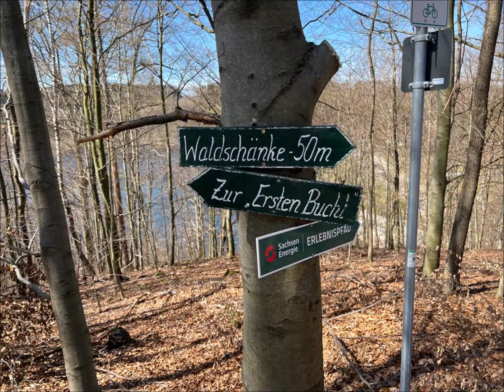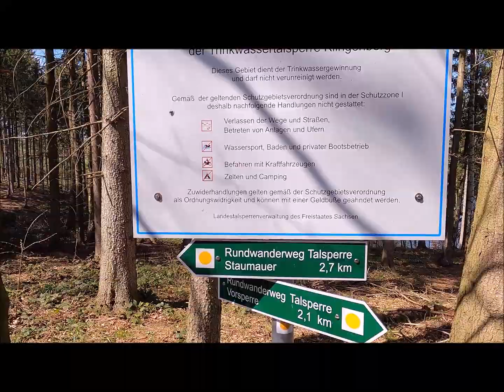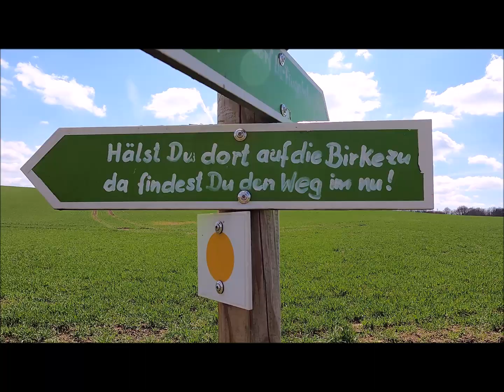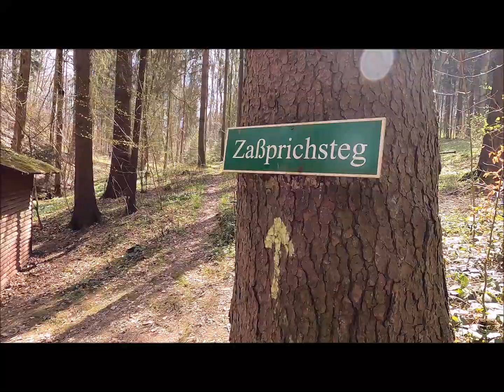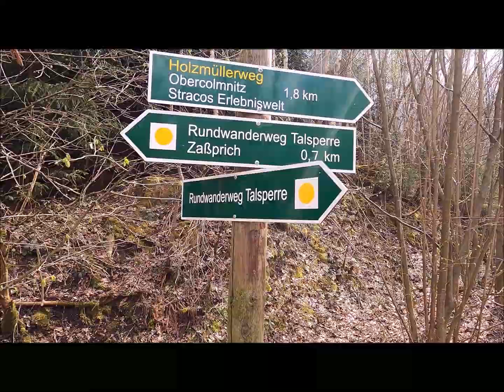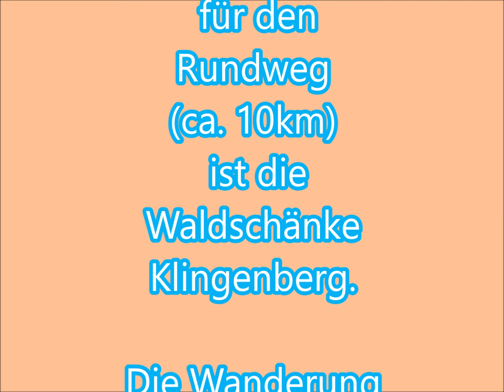Talsperre Klingenberg Ostern 2022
Wandern in Sachsen . Südlich von Dresden wandern wir einmal um die Talsperre Klingenberg.